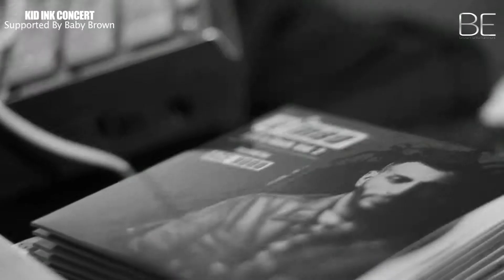Baby Brown Support: KID INK (Cologne)